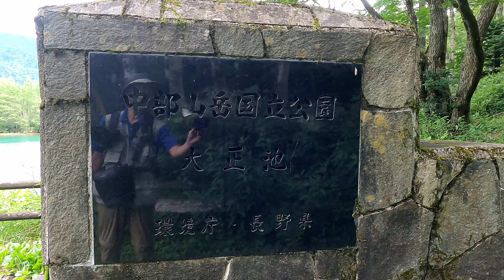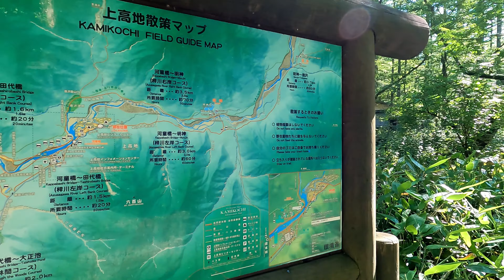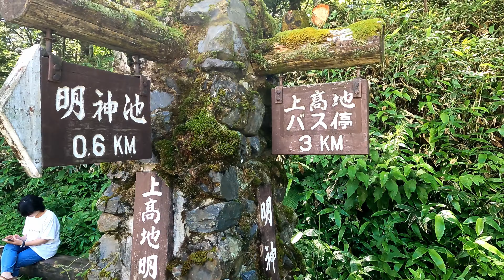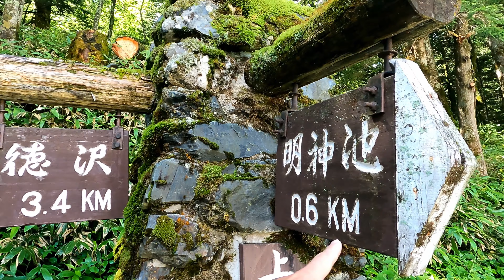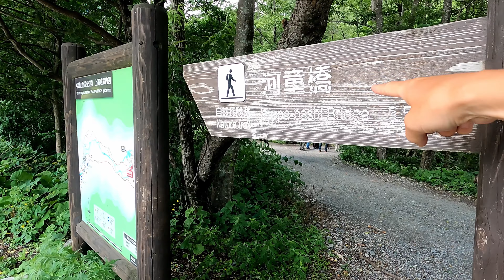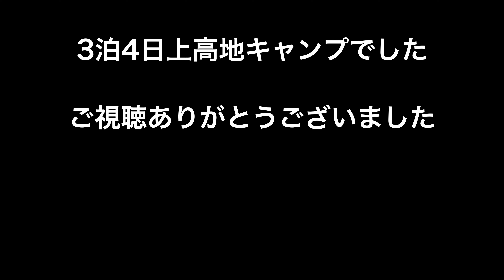【テント泊で上高地を満喫！】歩いて楽しく、何もしない贅沢、静かに過ごせる場所も紹介するよ！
こんにちはhoriです。今回は3泊4日の上高地、小梨平キャンプです。
若い頃から夏の上高地でキャンプをして来ましたが、ここで過ごしていると山に登らなくても、帰る頃には山を歩いたと同じ様な充実感に満たされます。
キャンプ場の設備も充実していますので、初心者キャンパーにもオススメのサイトですが、山岳地帯なので山のルールが基本です。その為禁止項目も多いので、マナーを守って楽しく山岳ライフを楽しみましょう！

使用機材
【カメラ】
Nikon   D850
OLYMPUS OM-D E-M1Mark3
GoPro Hero9Black

【レンズ】
Nikon   AF-S 20mmf1.8G
            AF-S  24-120mmf4G

DaVinci Resolveで編集しています。